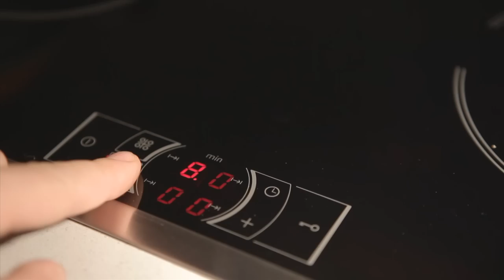Kuhn Rikon Durotherm Double Wall Cookware (english)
Who has not experienced this: Forgetting the time, while having an Apéro with your guests? Or a family member is late. No problem. The doublewalled cookware DUROTHERM lets you enjoy and relax without any time pressure, because with DUROTHERM you can softcook® , serve and keep food hot up to 2 hours, stress free and energy saving up to 60%. The food is only quickly heated and then soft cooked finished without any further energy supply to the saucepan. The food retains its taste, vitamins and minerals. That is pure pleasure made in Switzerland and on top of that also healthy.